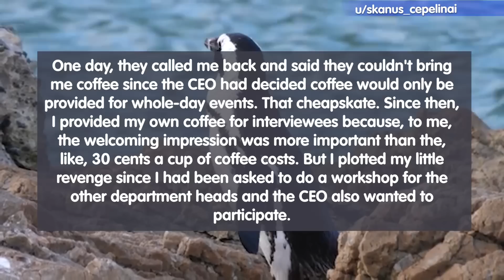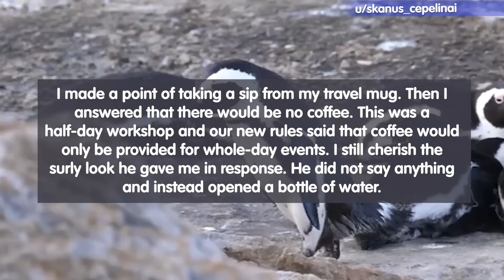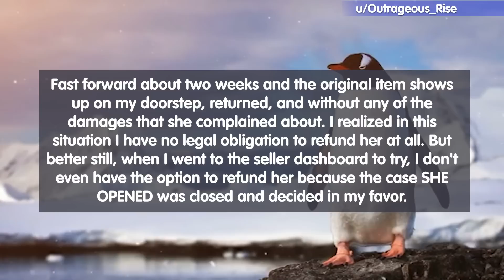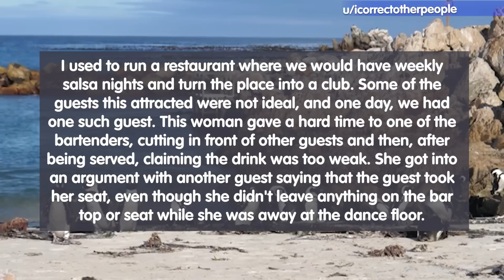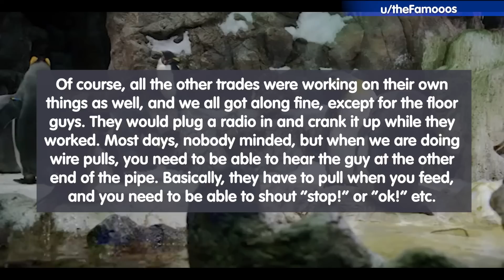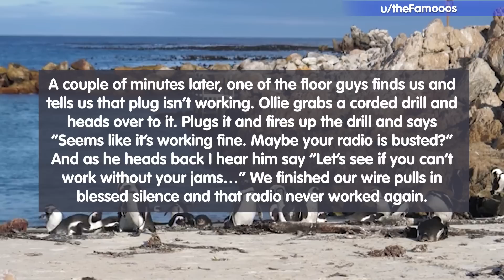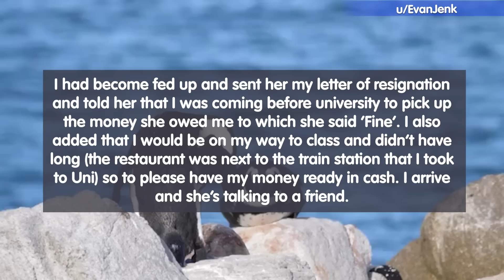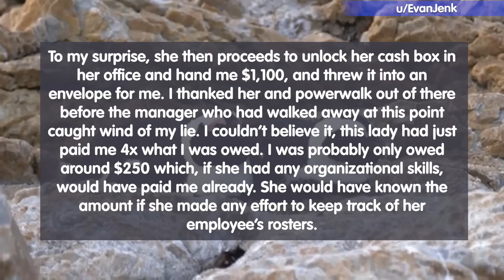Boss Insists On Saving Money. So He Made Him Regret His Stupid Rule!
Welcome to some new Petty Revenge stories, where People share small victories over those that wronged them!

I will be making many readings of the best stories in the future. If you have your own stories, please send them to me!